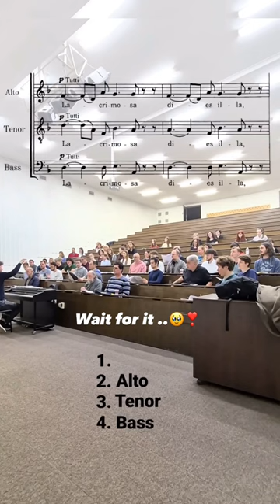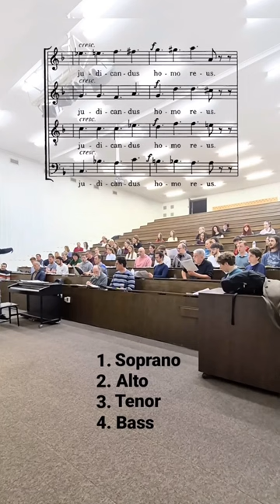Just Wait for Soprano Line: Mozart's Lacrimosa - Teaser Trailer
Prepare to be swept away by the haunting beauty of Mozart's Lacrimosa in this mesmerizing teaser. Experience the emotive power of the soprano line as it weaves through the symphonic masterpiece. Get ready to be captivated by the soul-stirring melodies that will leave you breathless.